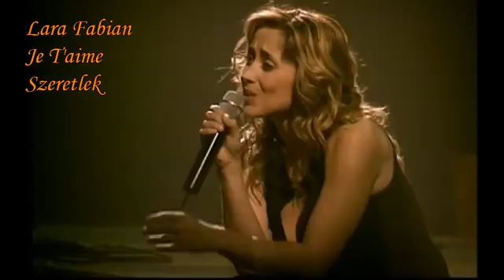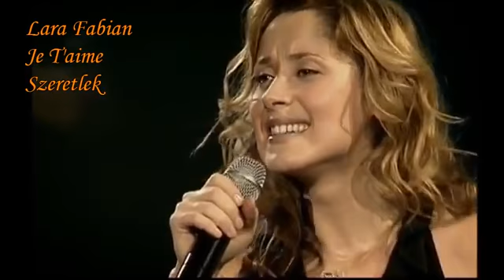KEFA RADIO Lara Fabian #